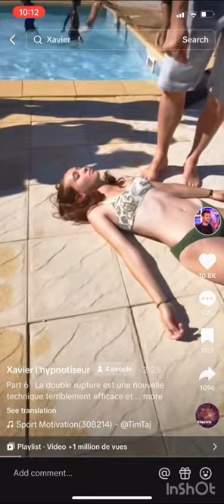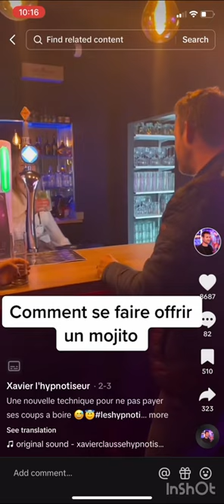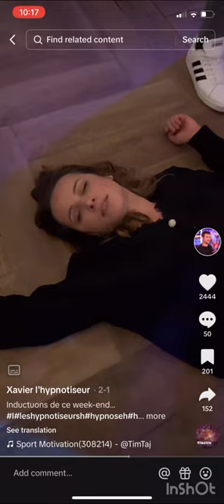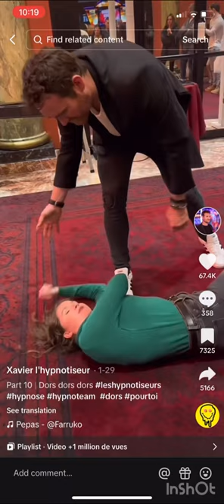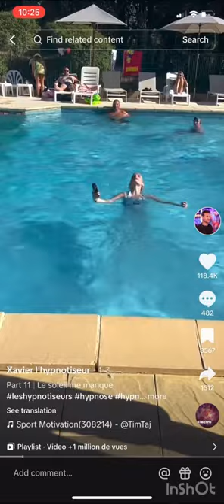Xavier Clausse Highlights February and January